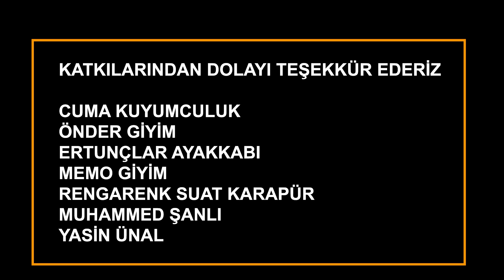Sen Hep Gül Kadir 🎤📸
Minik bi dokunuş , Umarım Herkese Örnek olur 🙏🏼

Gönlünden kopan herkese teşekkür ederiz..
Çek Bakim 📸🎤